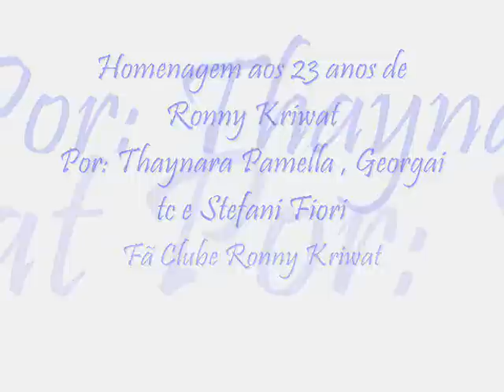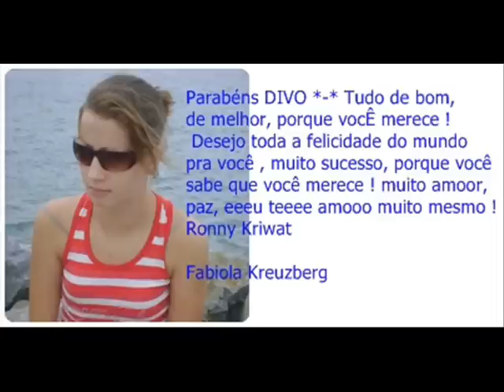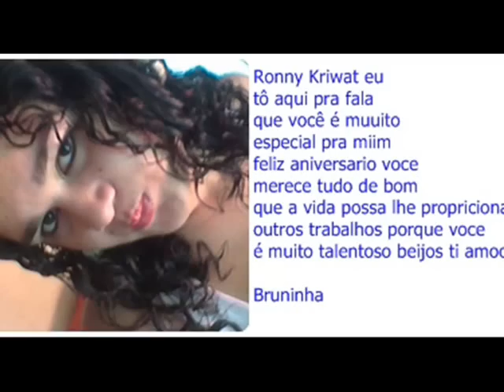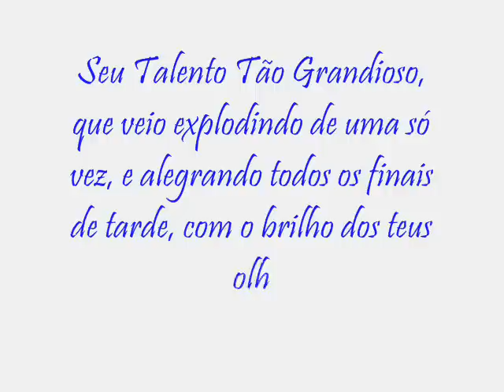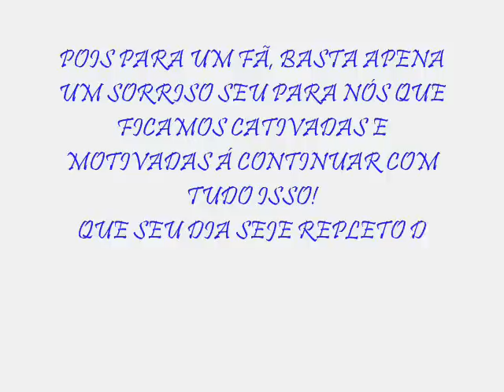Homenagem de Aniversário - Ronny Kriwat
Feliz Aniversario Ronny...
Tudo de bom, muitas paz, saúde e muitos anos de vida :)
Uma homeagem do seu Fã Clube ;)